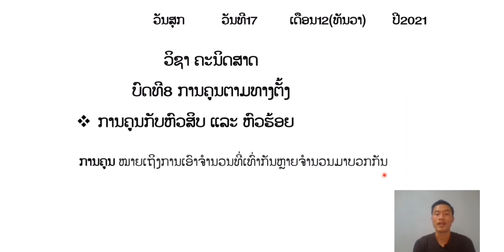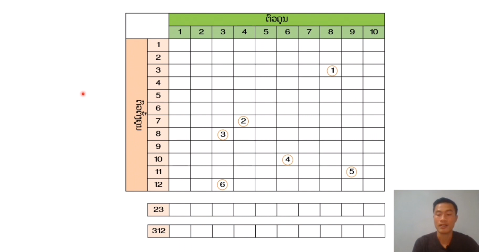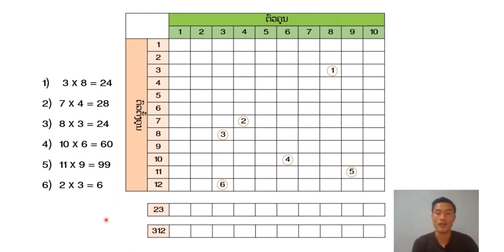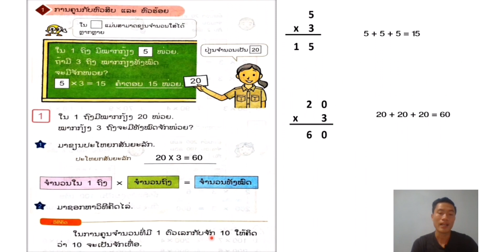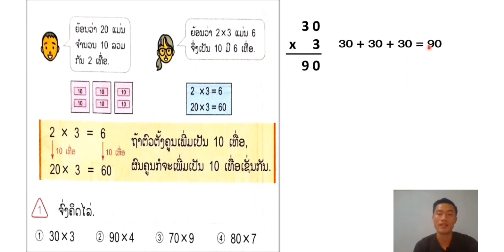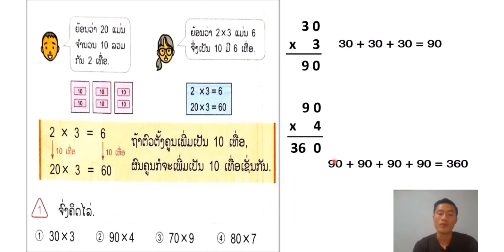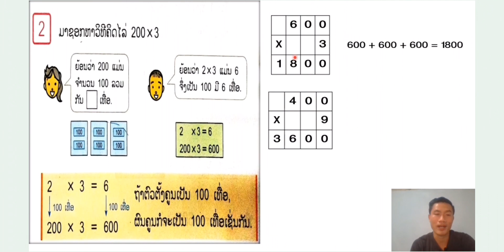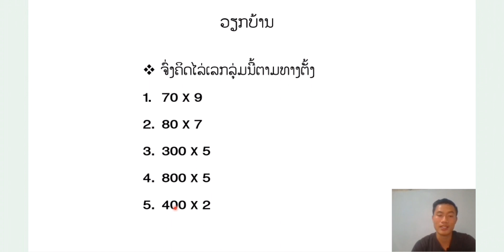ຄະນິດສາດ ປ.3 ບົດທີ 8 ການຄູນຕາມທາງຕັ້ງ || ສອນໂດຍຄູ ບຸນໄຊ